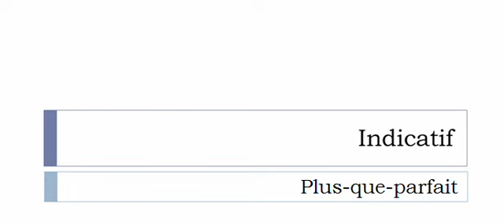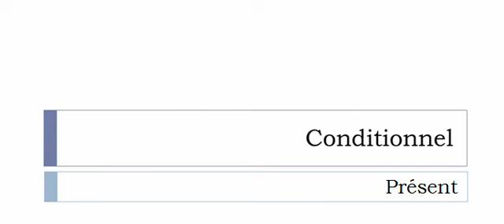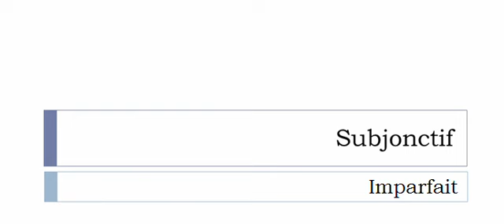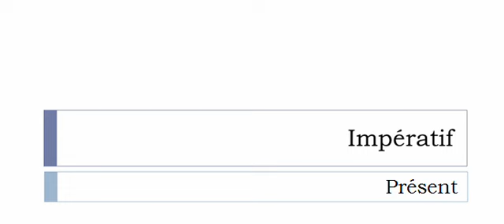Learn French conjugation with me # Verb = Articuler